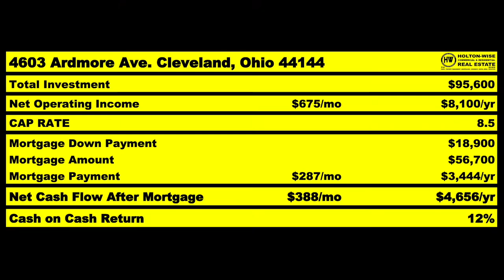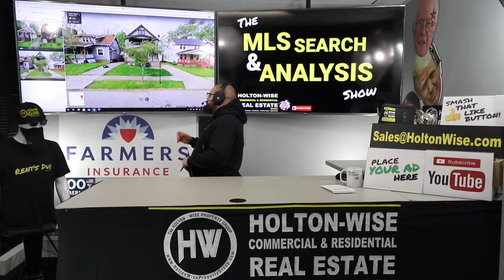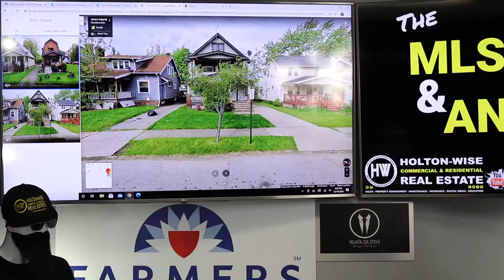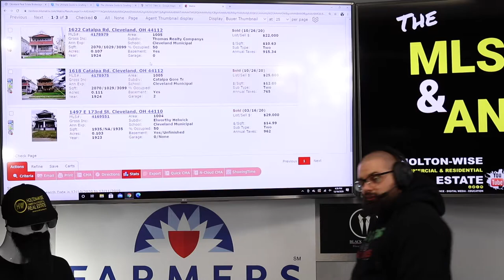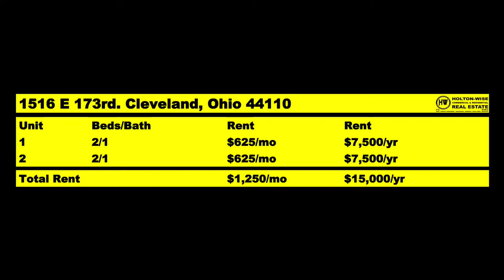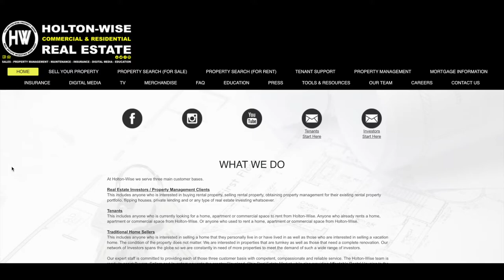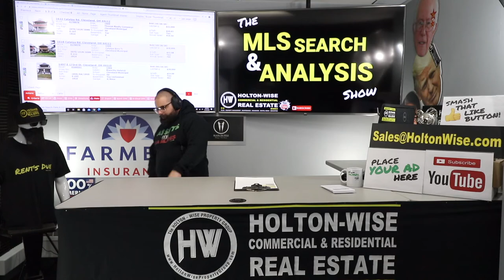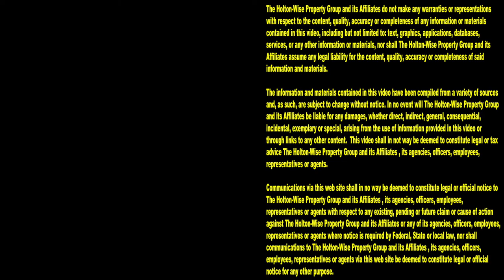AVOID Out of State Real Estate Investing Mistakes | MLS Search & Analysis 333 - 1516 E 173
Not understanding the market you are investing in is a great way to loose a lot of money when you are investing in out of state real estate. In the 333rd episode of The MLS Search & Analysis Show James Wise is showing out of state real estate investors the risks associated with the potential rental property they are looking at in Cleveland, Ohio. What these out of state investors did not understand is that this Cleveland rental property is located in a very blighted area in the Cleveland market. When buying Cleveland rental properties in neighborhoods that are this blighted out of state investors can face a myriad of property management issues including evictions, theft, damage, vacancy and the inability to hire licensed and reputable property managers and general contractors.

📺 HELPFUL RESOURCES
Holton-Wise FAQ